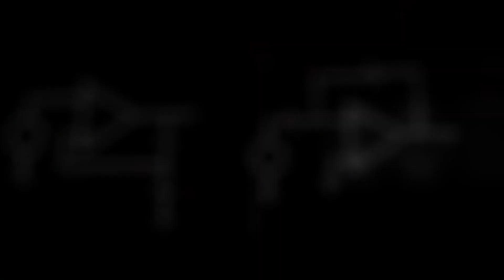Momentum - November 2022: Dr. Alex Thomasson, ABE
This month, we talk with Dr. Alex Thomasson, department head of the Department of Agricultural and Biological Engineering. He discusses what brought him to Mississippi State and what led him to research and academia, along with information about ABE and advice to students.